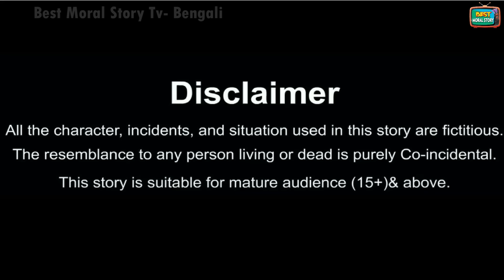Biyete bou er pet kharap | বিয়েতে বউয়ের পেট খারাপ | Bangla Story | Bangla Stories